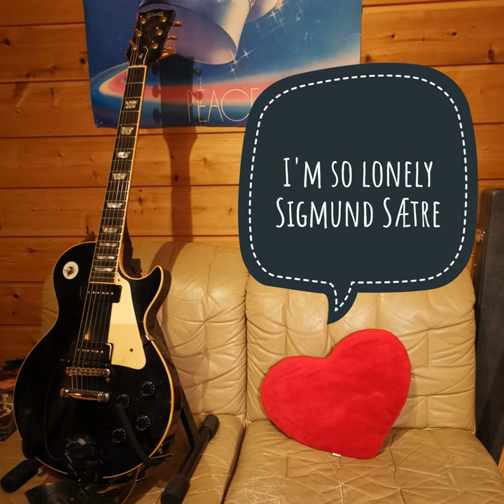I'm So Lonely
I'm So Lonely · Sigmund Sætre